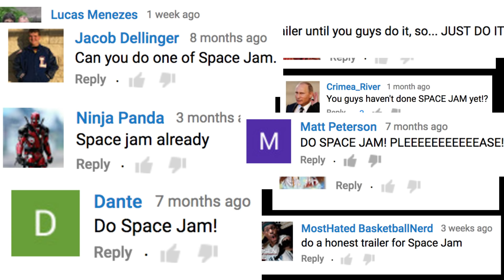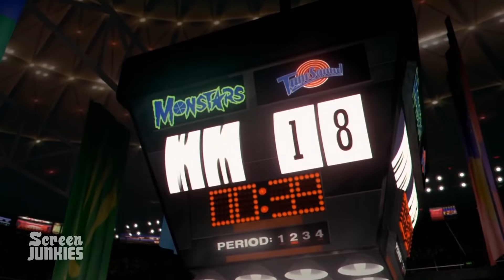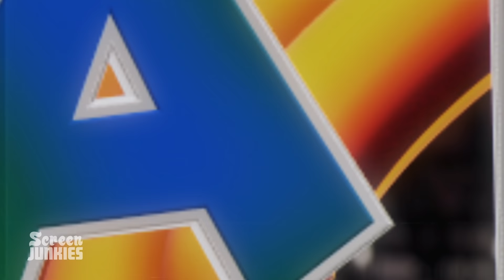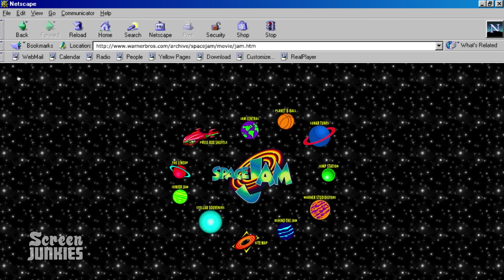Honest Trailers - Space Jam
Michael Jordan teams up with Bugs Bunny and friends for the not quite a slam dunk movie Space Jam!

Thanks to everyone who voted for the Fan Appreciation Month Honest Trailers, we hope you enjoy this month's extra special Honest Trailers!

Edited by TJ Nordaker & Bruce Guido